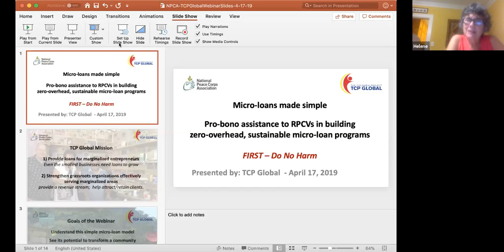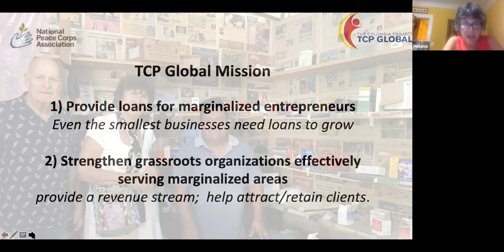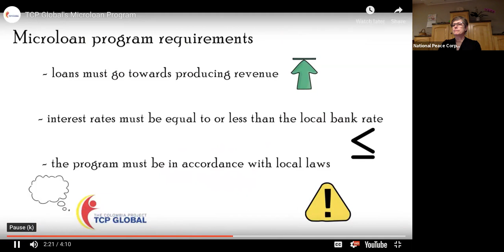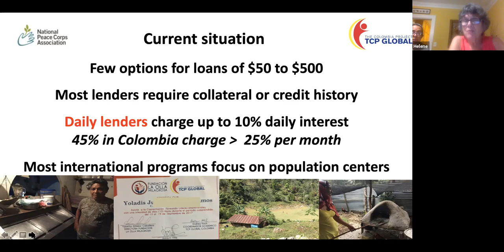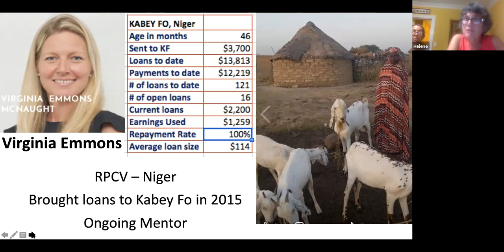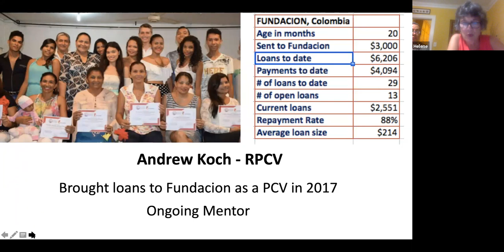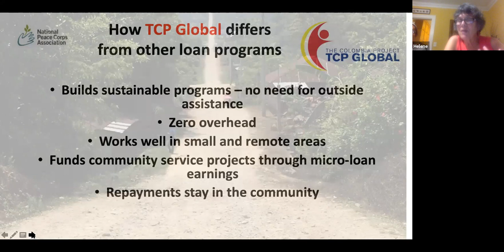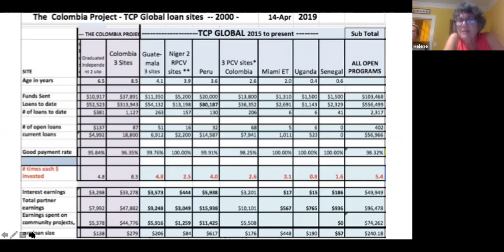TCP Global: "Webinar Establish a Micro-loan Program through TCP Global" (2019/04/18)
The mission of TCP Global is two-fold:

1. To continue to mentor and support existing micro-loan administration partners of The Colombia Project.
2. To provide pro bono assistance to organizations to replicate the success of The Colombia Project in marginalized communities in Colombia and around the world.

Using the TCP Global model, loans would be administered through organizations already working at the grassroots level in health, education, empowerment, etc. RPCVs with connections to small communities would identify effective organizations and, assisted by TCP Global, help them establish small, zero-overhead, sustainable micro-loan programs to serve communities in perpetuity. By increasing the income of their clients, TCP Global partners find they are able to better achieve their primary mission goals. In addition to providing the entrepreneurs an alternative to usurious rates charged by daily lenders, TCP Global also strengthens the grassroots partner by providing them a steady revenue stream of interest earnings.

Learn more about this model and how to replicate it for your country of service on this webinar.

Presenters:

Helene Dudley (RPCV Colombia), TCP Global
Anne Baker (RPCV Fiji), NPCA Vice President, moderator